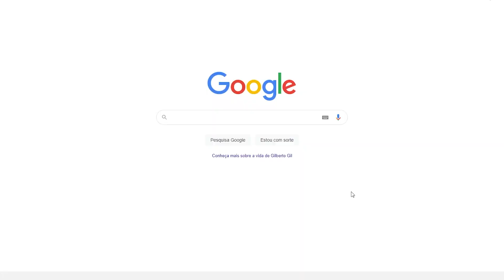SISU 2022.2: ESTRATEGIA PARA APROVAÇÃO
Nesse vídeo estou falando a melhor estratégia para aprovação do Sisu 2022.2.

Datas do sisu 2022.2, o cronograma do sisu 2022.2, quem pode participar do sisu 2022.2, quando é a lista de espera do sisu 2022.2, como se inscrever no sisu 2022.2 e muito mais!!